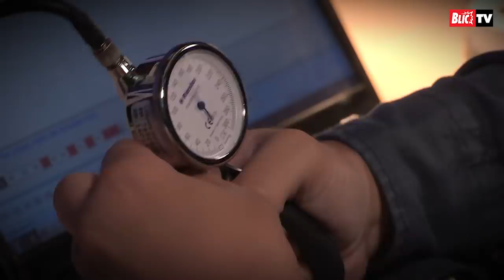Marija Egelja na Blic Poligrafu progovorila o poznatom muškarcu koji ju je UHODIO, kao i o venčanju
Srpska voditeljka Marija Egelja pristala je da proverimo da li govori istinu, te odgovarala na razna pitanja na ovonedeljnom "Blic poligrafu".

Kako se Marija snašla u vrućoj stolici i na koja pitanja je slagala saznajte u novoj epizodi "Blic poligrafa", koja je pred vama.